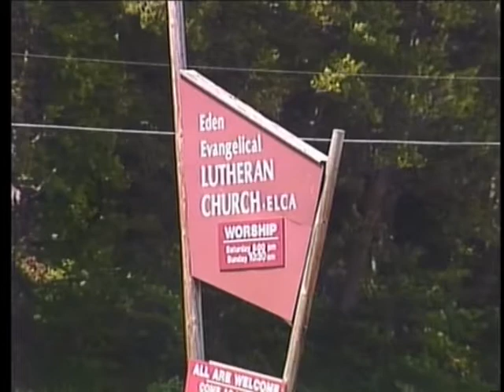Happy birthday Vera Dott